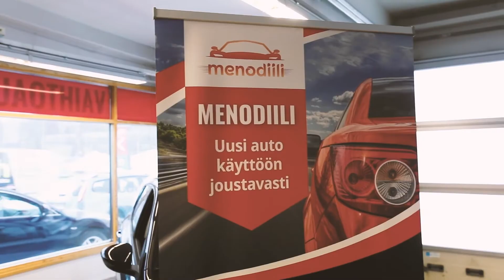Jäähyboksi S2E3: Mika Kohonen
Jakson tarjoaa: Menoauto

Maalaamme paksulla pensselillä ja kaivamme herkullisimmat tarinat tulosten takaa.

Isäntä: Janne Ruippo
Tuottaja: Patric Huittinen
Kumppanuudet: Eetu Suoraniemi
Podcast By: VMH Productions Oy

Seuraa somessa!